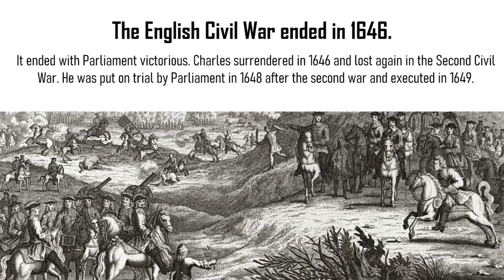Year 8 Lewis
English Civil War Project  - The Battle of Naseby including a battle scene using Minecraft.